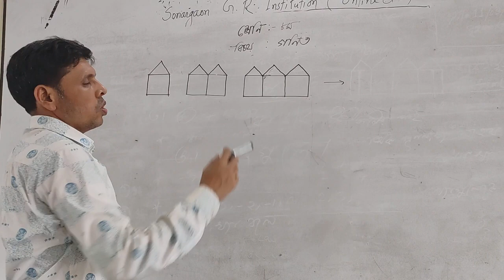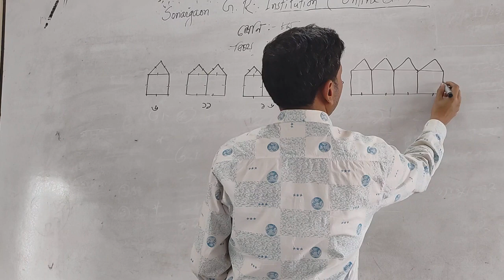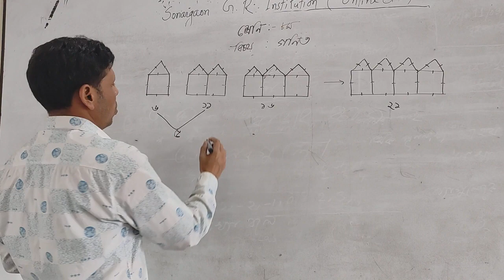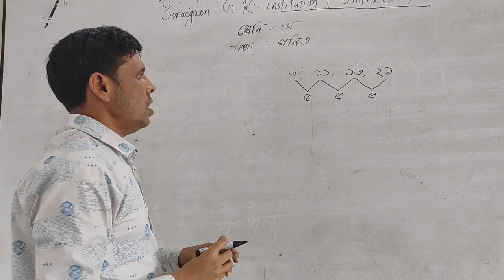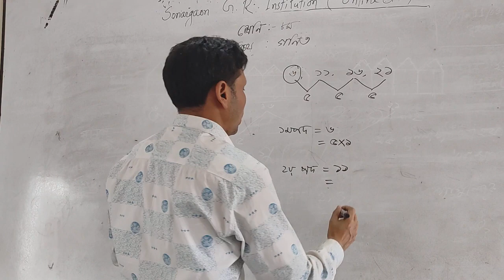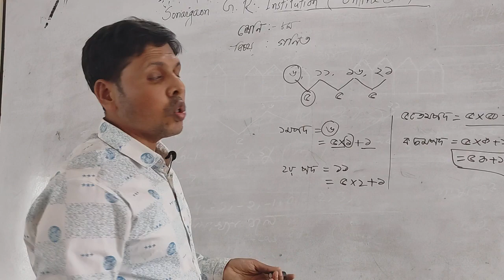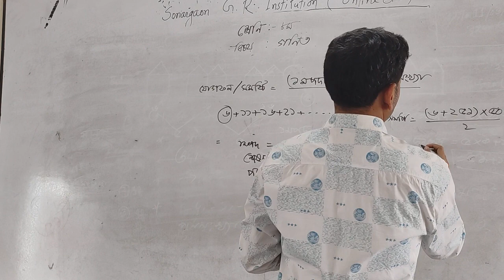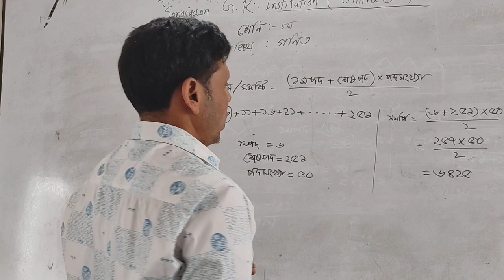৮- গনিত, ৩য় সপ্তাহ। মি. আফজল হোসেন, ( প্রদর্শক)